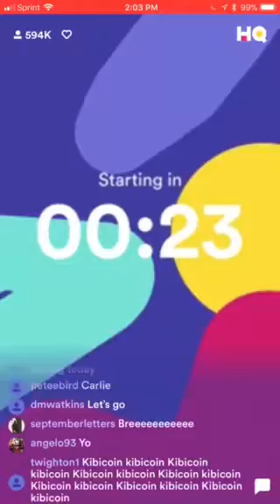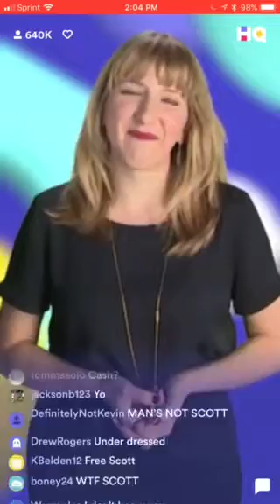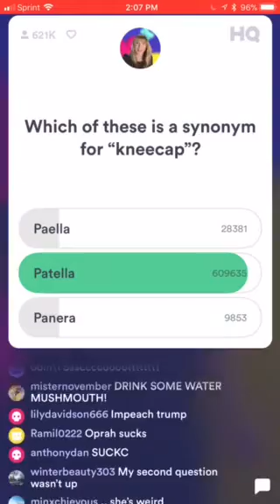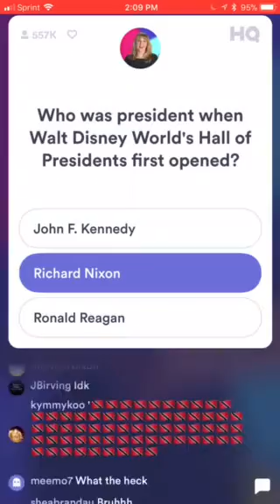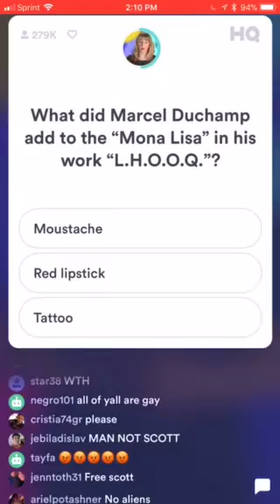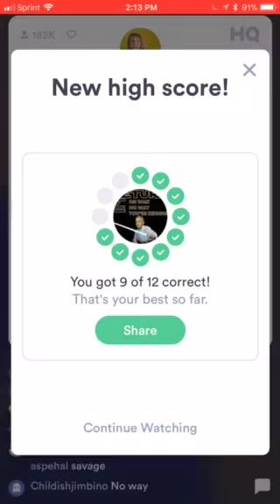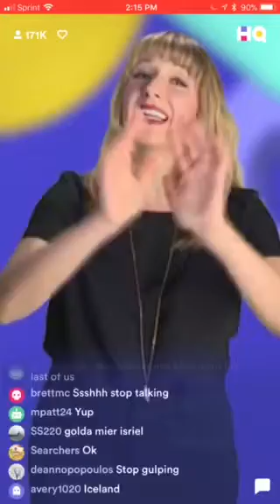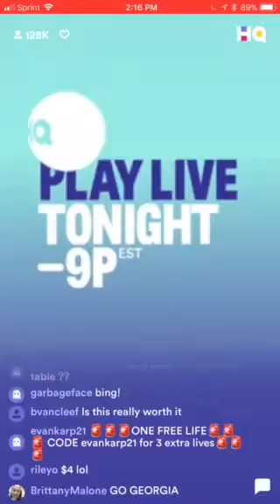HQ Trivia January 8th 2018 NEAR WIN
HQ trivia not Scott :(